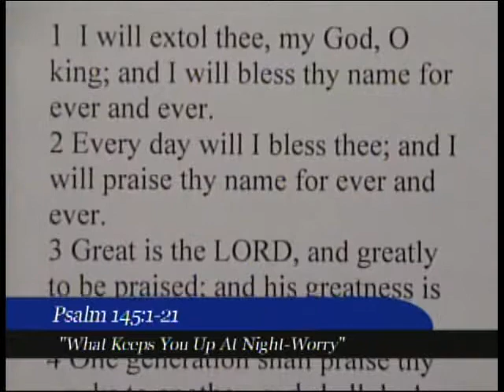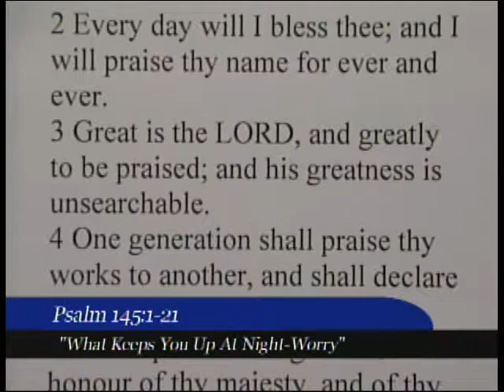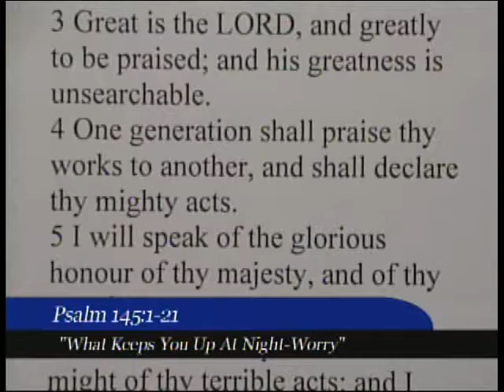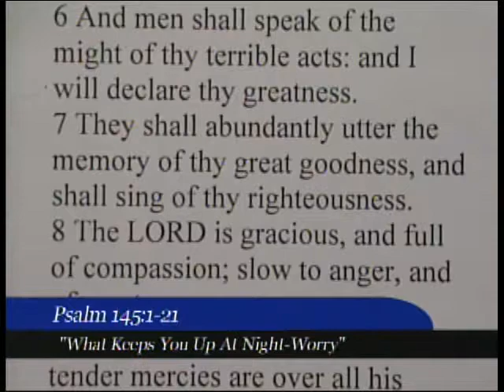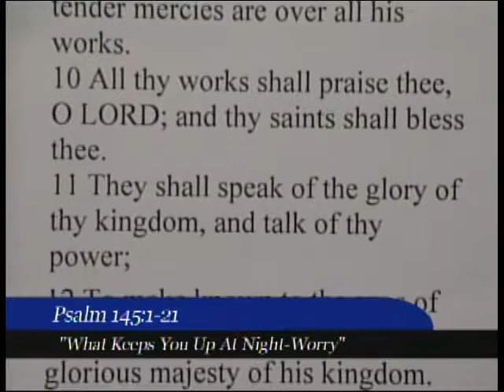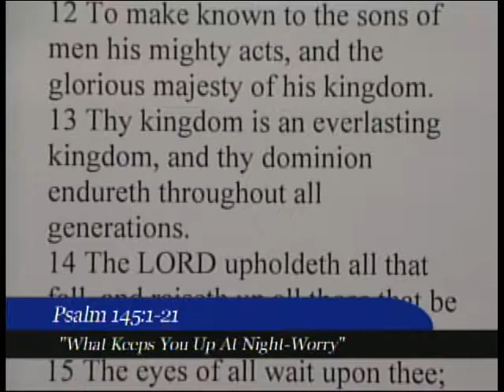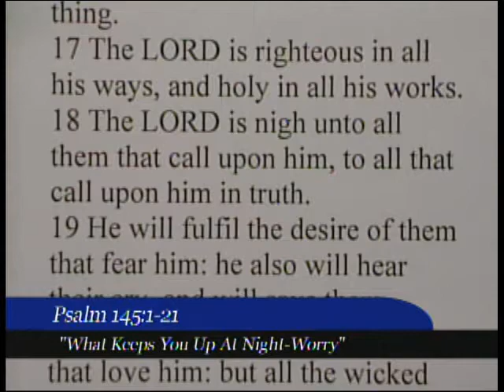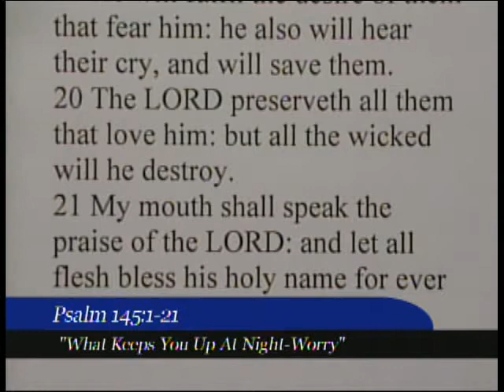"What Keeps You Up at Night-Worry" Psalm 145:1-21 5/27/18 AM